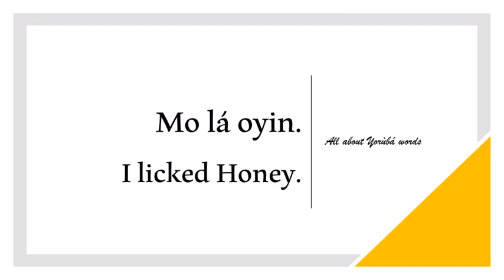How to say HONEY in YORUBA